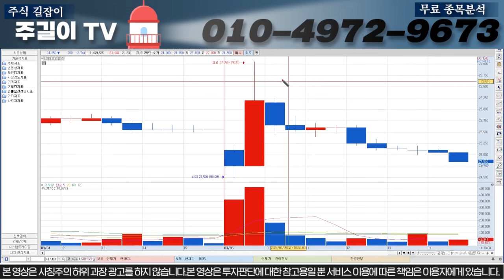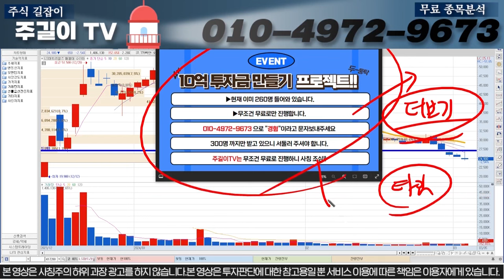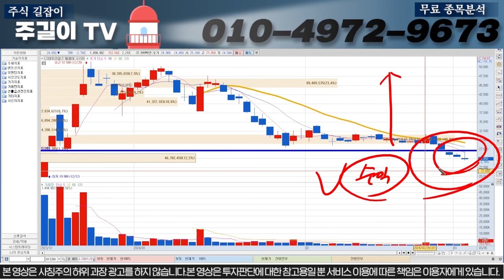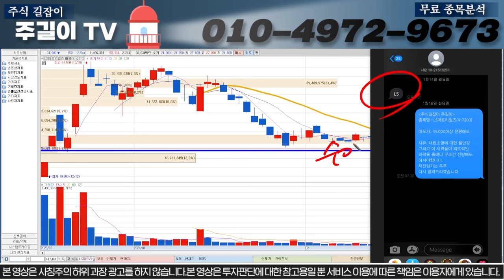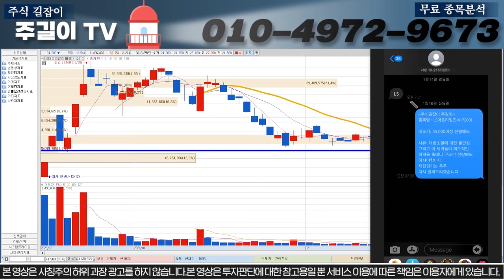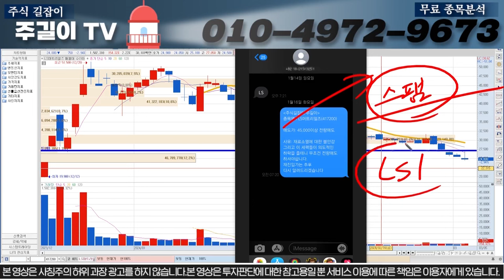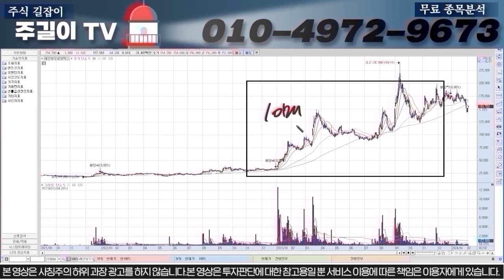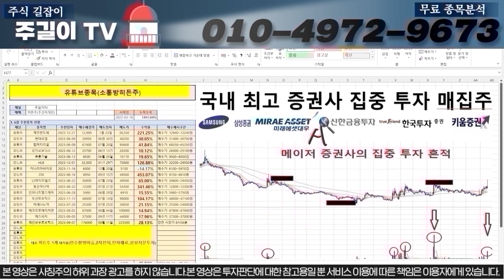[LS머트리얼즈]내일 무조건 "이가격"찍고 다시 빠집니다. "이구간"에서 전량매도 후 한번 숨고르기 필요합니다.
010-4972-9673 으로  '신성' 문자 보내주시면

10억만들기 프로젝트도 지금 도전해보세요 100%무료입니다^^

0:00 인트로
0:28 본영상
11:18 10억만들기프로젝트신청(히든주!!)